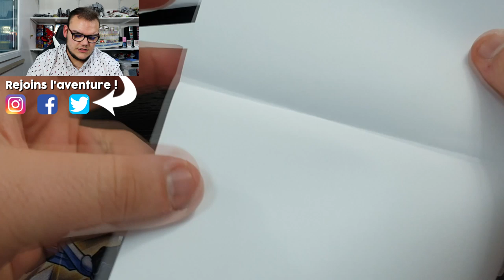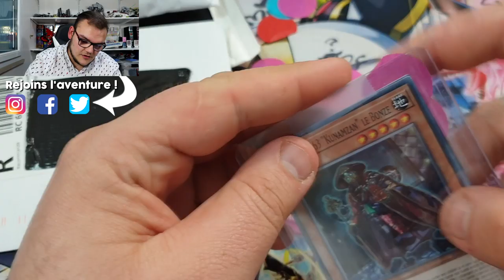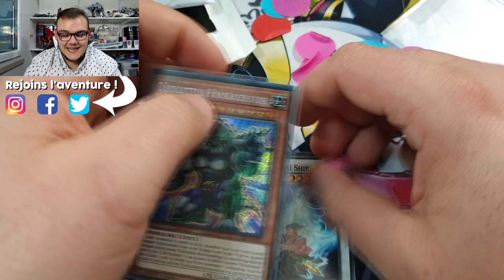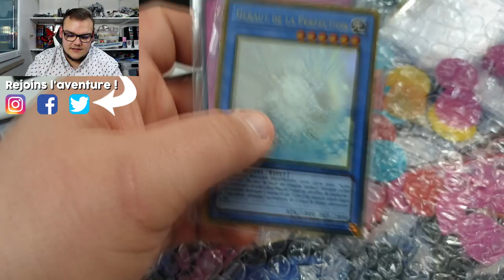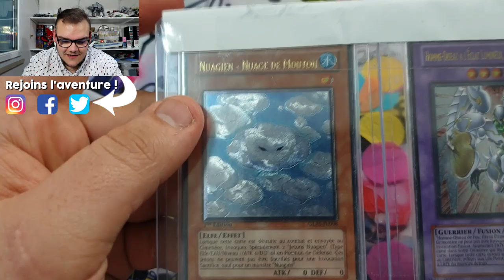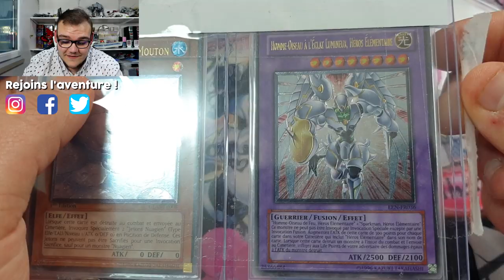CE QUE CONTENAIT CES ENVELOPPES VA VOUS ETONNER (oui c'est un titre putaclic) | 🎁 #6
J'ai reçu plusieurs enveloppes de votre part et on s'ouvre tout ça ensemble dans cette vidéo !